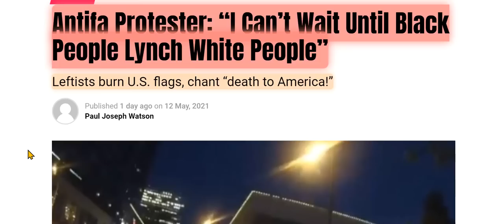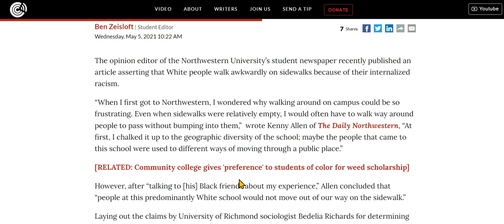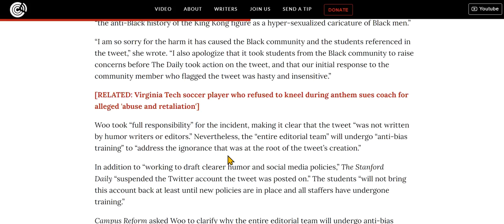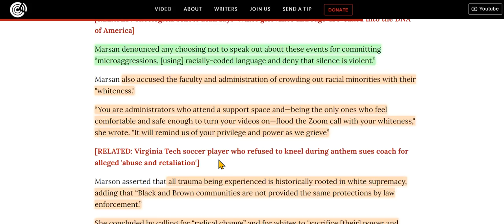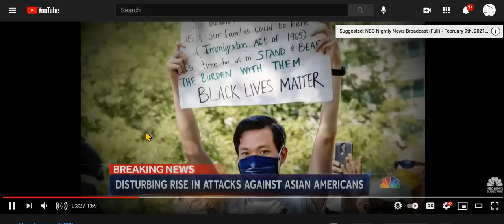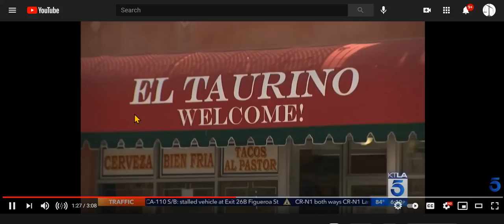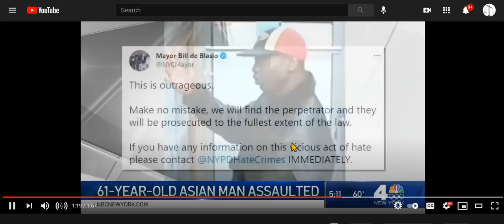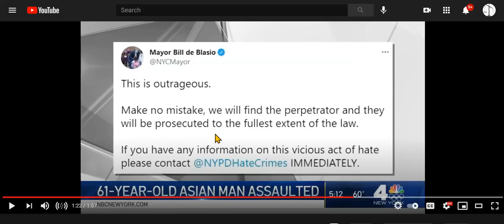"All White People Are responsible For Surge In Violence Against Asian-Americans." I Beg to Differ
Also - Antifa member: "I Can't Wait Until Black People To Lynch White People."  It's so out of hand, out of control, so utterly unreal ... Articles are linked to below. Videos are easy enough to search.